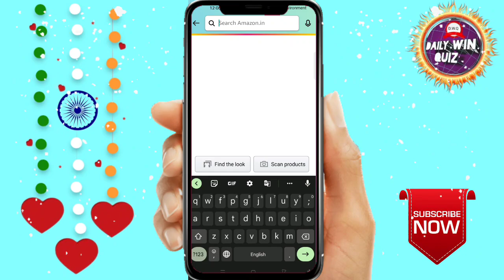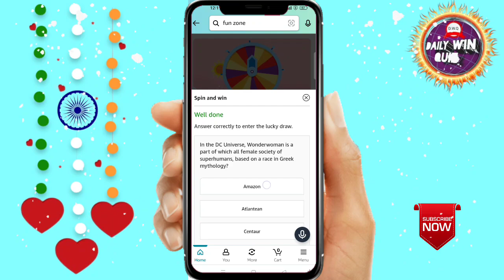Amazon Funzone Coins Quiz Answers Today I Amazon Quiz Today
Amazon Quiz Answers Today. 25 May 2023 Amazon New Quiz